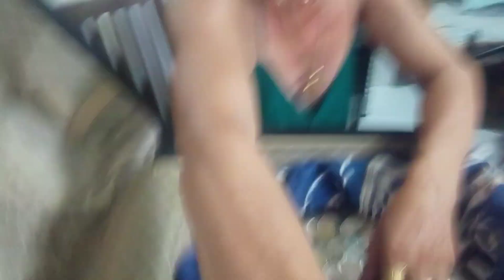ANG LAMAN NG AKING MALITA